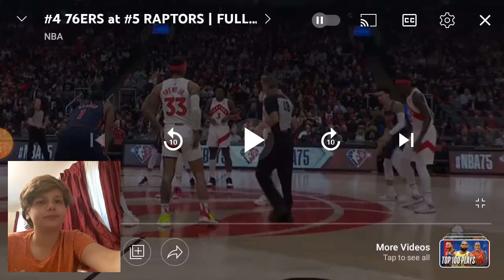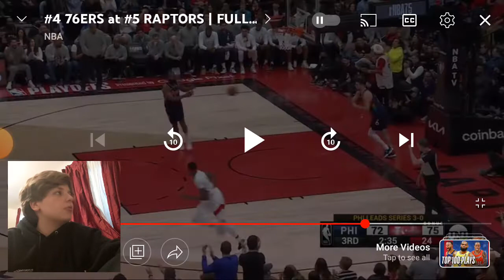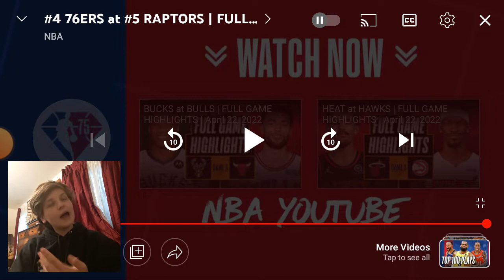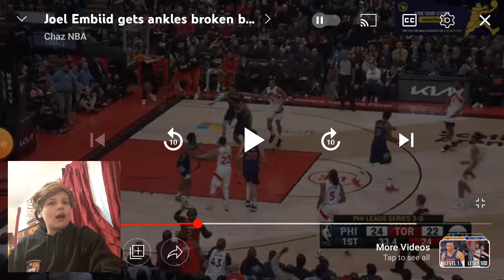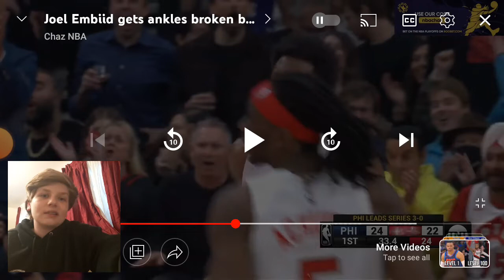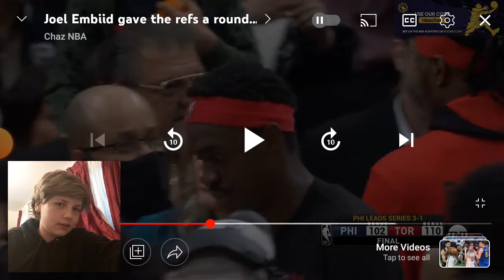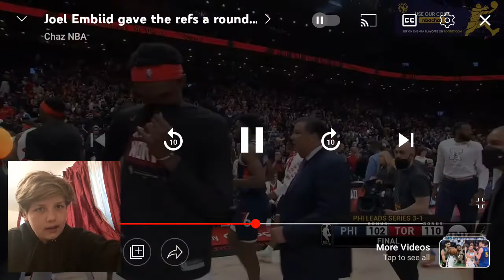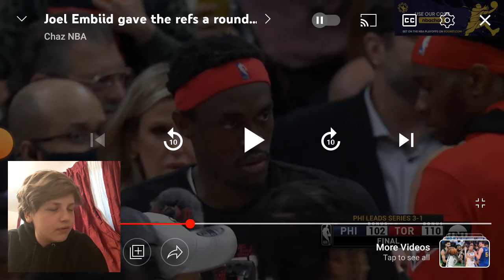THE NBA TRIED TO HIDE THIS FROM ME🤬🤬!! #5 Raptors Vs #4 76ers Game 4 Reaction!